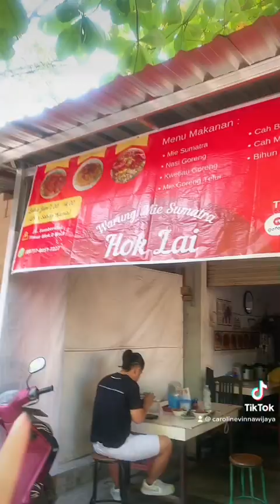kuliner semarang!! mie sumatra HOKLAI!! enakkkkk nampollll bangetttt